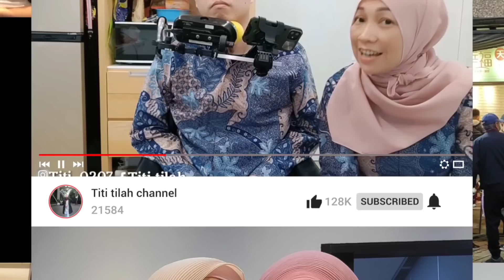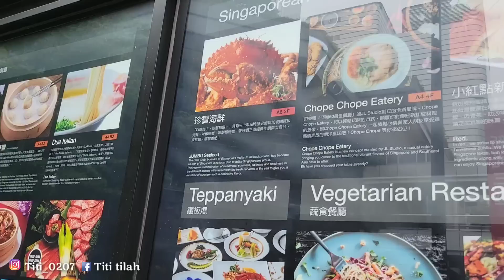Tkw Nemenin Mas Bos Rapat ‼️😲 Senangnya Di Ajak Shopping ‼️